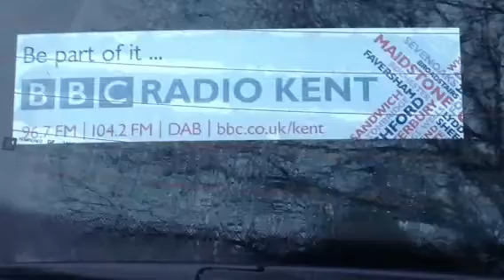Geoff Dann Fungi and Foraging